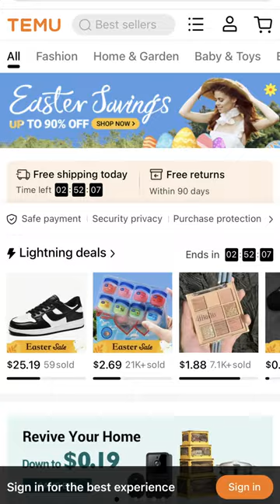GOOD DEAL or SCAM? I Bought Cheap Tech from TEMU (not sponsored)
My tech setup + favorites
My current filming equipment

❀ about me ❀
My name's Ella and I'm currently a university student studying computer science. I love tech and I make all kinds of tech videos on this channel, such as reviews, unboxings, customizations, and comparisons.

❀ sub count ❀
259,944